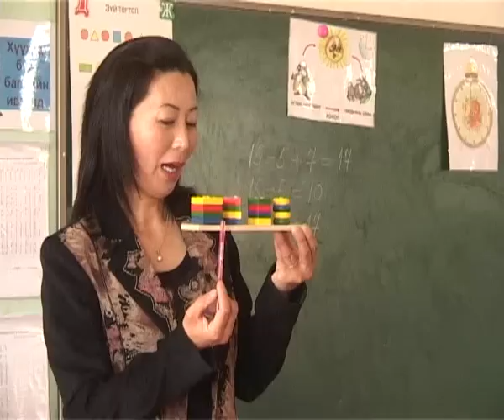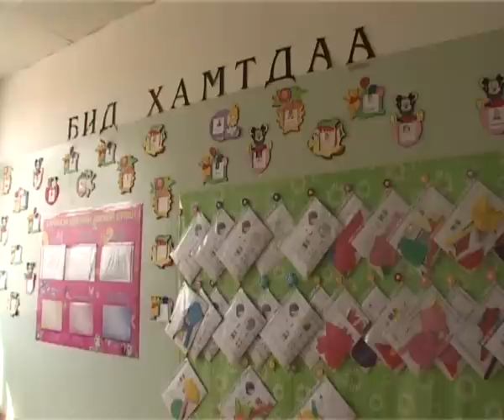Төв аймгийн Эрдэнэсант сумын 90 жилийн ойн баримтат кино. 3-р хэсэг